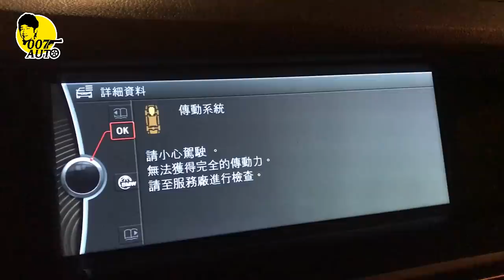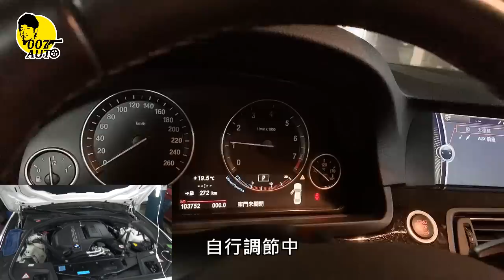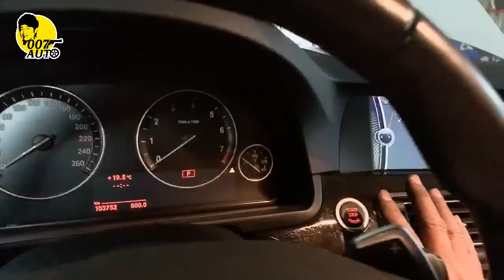【龐德開講】【自己的車車自己修】汽油高壓幫浦更換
BMW F10在國內十分暢銷，第一批少量的NA引擎後全面更換HPI缸內噴射渦輪增壓新引擎。其中可變氣門正時及揚程系統出現不穩定個案，該如何事先預防？汽油幫浦的壽命問題從N54時代便存在，到N55已有改善，但為求持續保持最佳狀態，跑了10萬公里即使沒異狀也還是預防性的換了他。